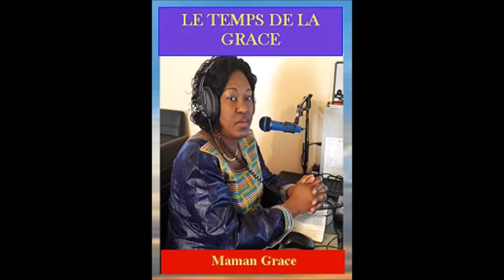LE TEMPS DE LA GRACE #15